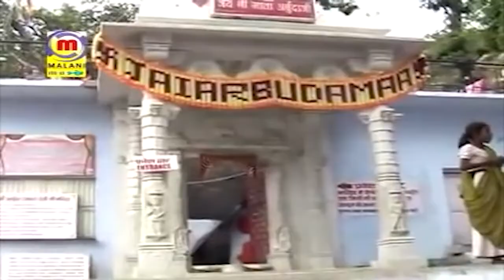म्हारा रसिया बालम | Rajasthani Popular Bhajan | Prakash Mali की मधुर आवाज में | Marwadi Bhajan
Song : Mhara Rasiya Balam
Album : Prakash Mali Live 1
Singer : Prakash Mali
Lyrics : Mahendra Parmar
Music Label : Malani Music
Digital Partner : RDC Media PVT.LTD.